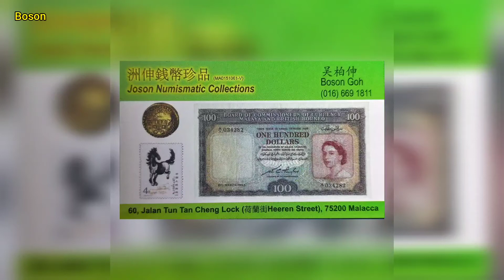Classic Antique Car 经典古董车 Austin, Bentley, Allard, Rover, Dellow, Jowett, Riley, Aston, Ford, Morgan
クラシックアンティークカー Klassisches antikes Auto 클래식 앤티크 자동차